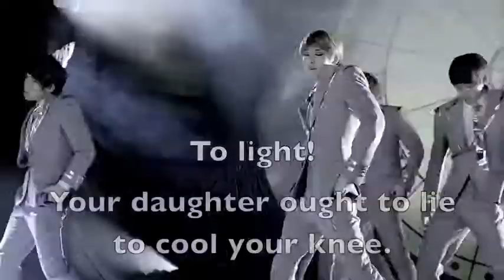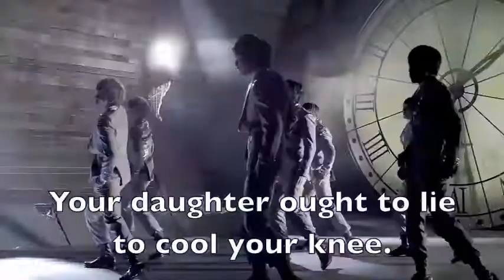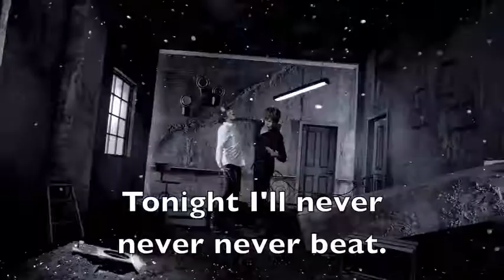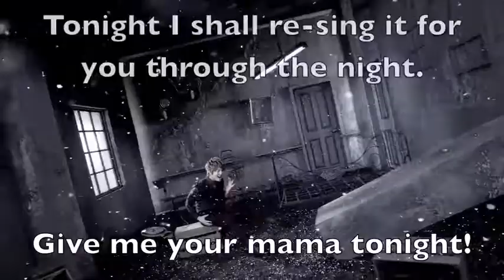[Reupload] U-kiss - Tick Tack Misheard Lyrics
This is Tick Tack by U-kiss with MISHEARD lyrics. THESE ARE NOT THE REAL LYRICS. If you cannot take a joke, please leave. We love U-kiss a lot. Don’t misunderstand.

I had to mirror the video and lower the pitch of the song slightly to put this up.

We mention Key from SHINee, Nichkhun (Khun) from 2PM, Kara the group, Yunho from DBSK, Heechul (Heenim) from Super Junior, and SNSD (Soshi) the group.

This was just for fun so don’t hate. Thanks. If you have any other requests or suggestions for us to do misheard lyrics for please feel free to let us know :)